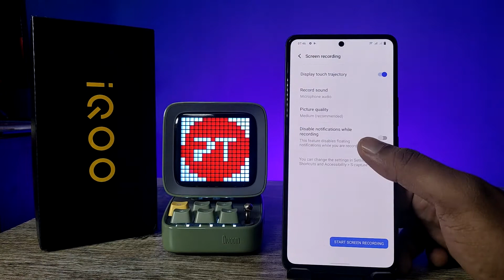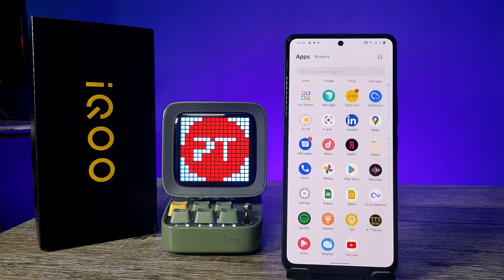How to Screen Recording in IQOO Neo 6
Hey Friends  ! Checkout this new video of How to Screen Recording in IQOO Neo 6